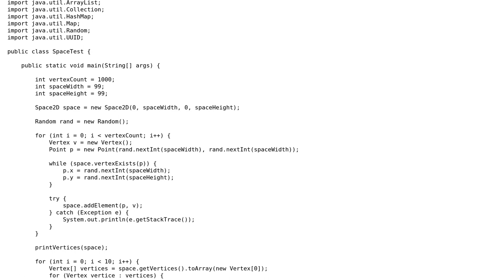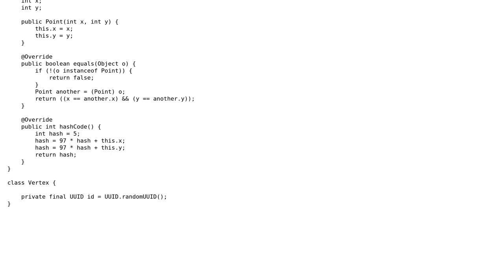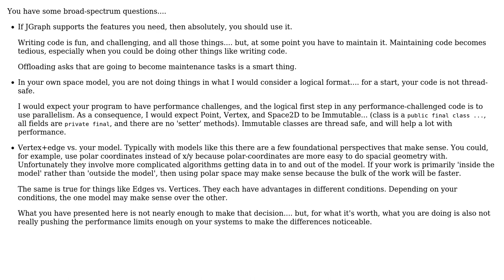Code Review: Model spatial representation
With thanks & praise to God, and with thanks to the many people who have made this project possible! | Content (except music & images) licensed under CC BY-SA | Music | Images & others | With thanks to user uros calakovic user rolfl and the Stack Exchange Network Trademarks are property of their respective owners. You are responsible for your own actions.